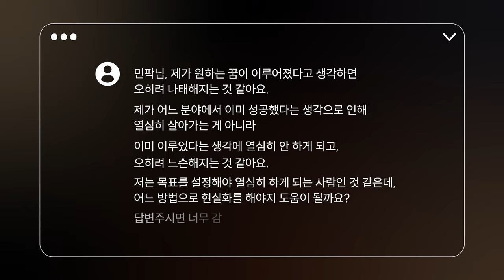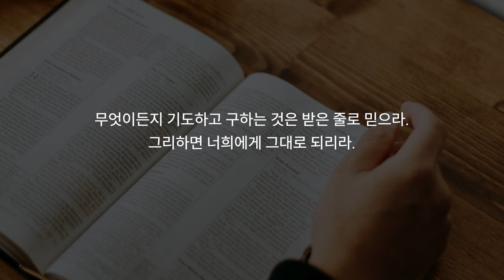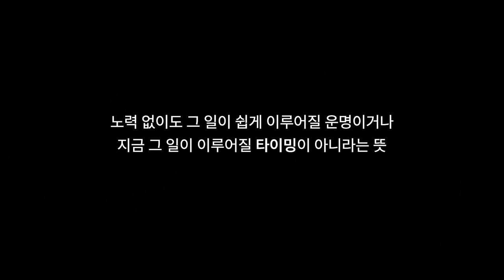이미 이루어졌다고 믿으니 나태해지는데 어떡하죠?